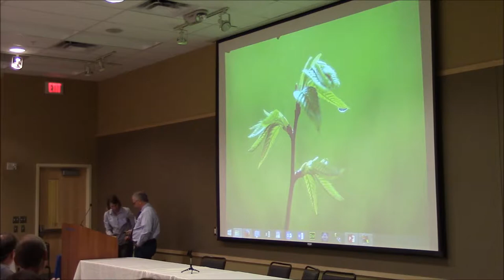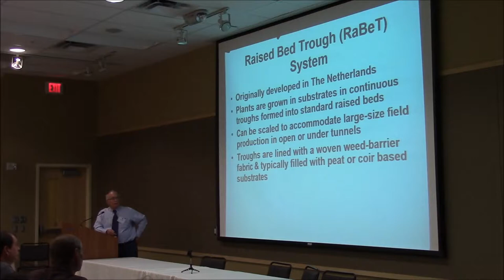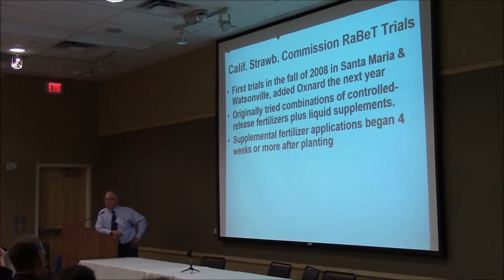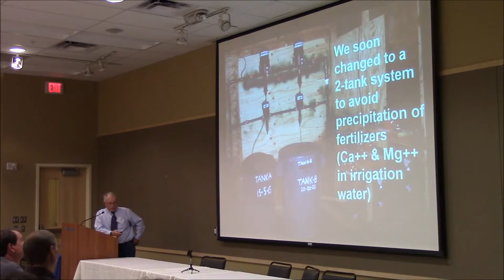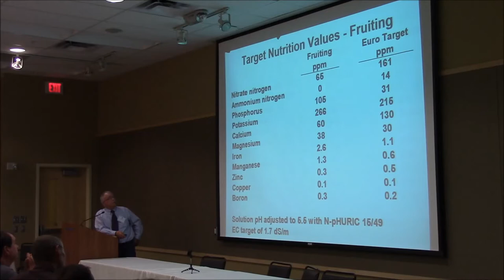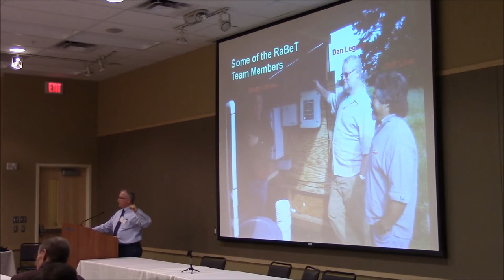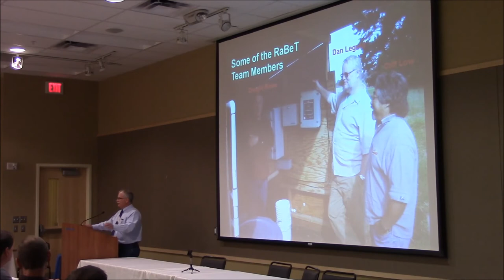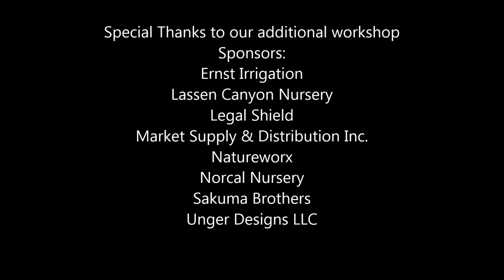Part 6- Day Neutrals in Substrates and Soil Based Systems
Tom Sjulin discusses work that has been done using substrate and alternative growing media in strawberry fields. At the conclusion of his conversation there is a question and answer segment with Tom Baumann and Tom Sjulin addressing nutrients, irrigation, and fertigation. The "Fresh Market Strawberries: What it Takes to be Successful" workshop was held at the Wellsprings Conference Center in Woodburn, OR, on November 19, 2014.